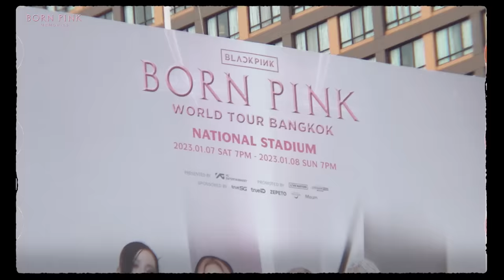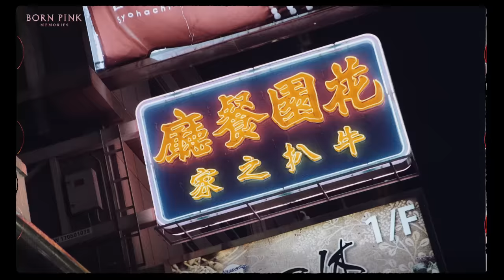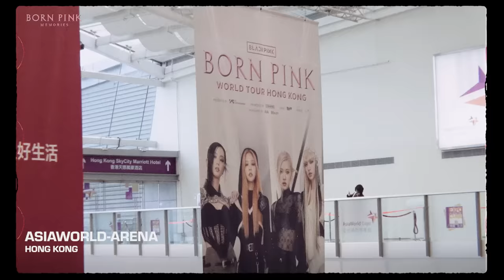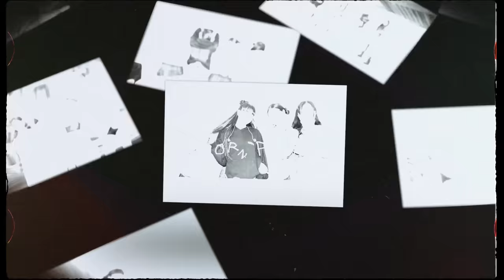BLACKPINK - ‘B.P.M.’ Roll #17